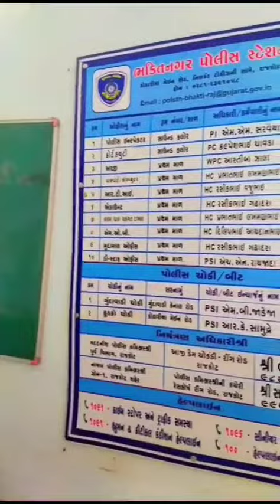police station visit